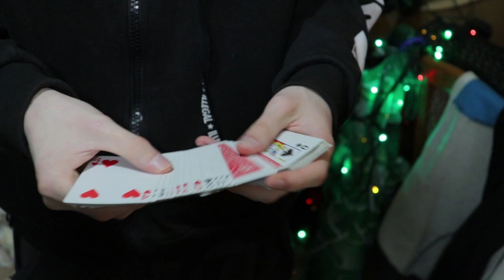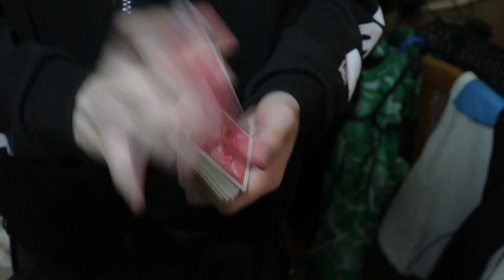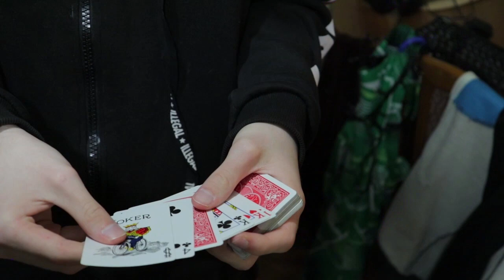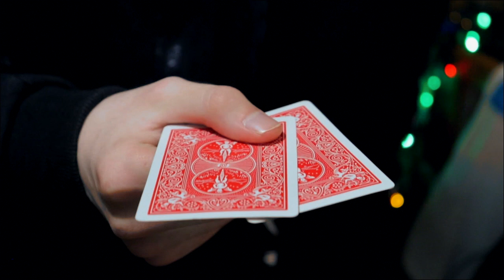этот фокус ОБМАНУЛ МИЛЛИОНЫ людей в мире Обучение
В это видео я покажу вам фокус с картами который обманул миллионы людей в мире